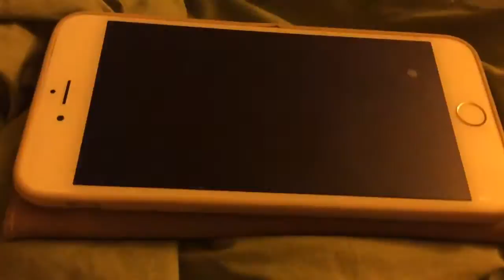Check out Sae Arena and subscribe to him/her and this is his/her